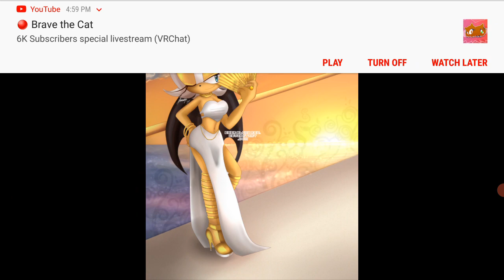FLAME'S HAREM WEDDING DAY AFTERMATH (THE END OF THE FLAME EFFECT, FINALLY)🔥🔥🔥🔥